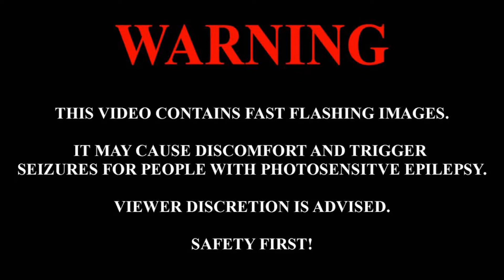Unycat - Uchiha (SICKDUB! Remix) [DUBSTEP]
✘Important:
I dont take any credit for the artwork\song its just for promote.